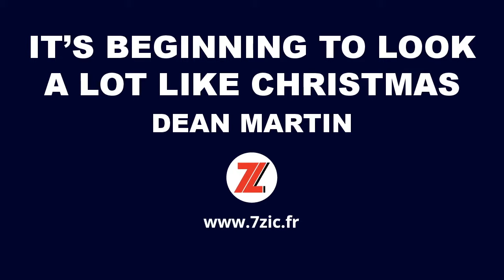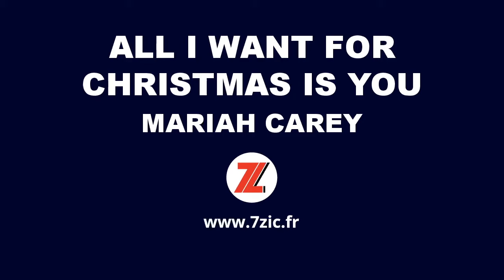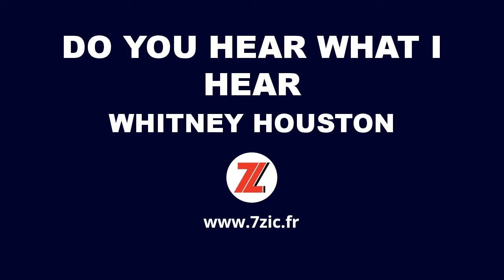Blind Test Noël | #1 | 7zic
🎄🎶 Blind Test Musique Noël : devinez le titre et/ou l'interprète de la chanson  ! 🎶🎄

Plongez dans l'ambiance festive des fêtes avec notre tout nouveau Blind Test spécial musiques de Noël. Ce quiz musical s'avère particulièrement difficile, mais le but ici est de redécouvrir les chants de Noël chantés par les plus grands noms de la chanson, français ou étrangers.

🎅 Brenda Lee et son "Rockin' Around the Christmas Tree".
🎤 Mariah Carey avec "All I Want for Christmas Is You".
🌟 Wiam et sa version inoubliable de "Last Christmas".
🇫🇷 Et du côté français, les légendes Dalida, Tino Rossi et Johnny Hallyday vous enchanteront avec leurs interprétations uniques des chants de Noël.

Testez vos connaissances musicales dans ce défi festif ! 🎅🎁

N'oubliez pas de mettre vos réponses dans les commentaires pour voir si vous pouvez décrocher le titre de Maître des Séries Vintage ! 🏆

🔔 Si vous avez aimé cette vidéo, n'oubliez pas de LIKER, d'activer la clochette et de vous ABONNER à notre chaîne pour ne pas manquer nos futurs blind-tests, et de la PARTAGER pour défier vos amis !

👉 Pour en apprendre davantage sur les chansons francophones emblématiques, visitez notre site web Vous y découvrirez des anecdotes fascinantes et les histoires secrètes derrière ces hits inoubliables.